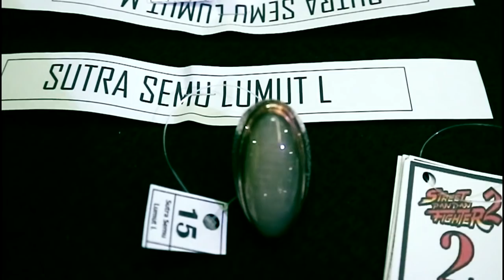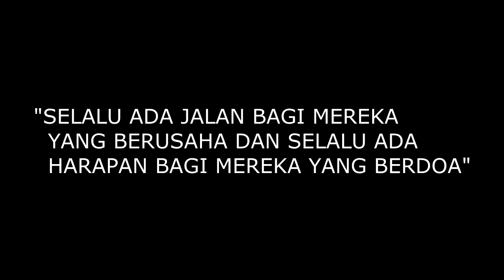JENIS BATU AKIK PANDAN DI PANDAN STREET FIGHTER | RAWABENING THE SERIES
Sumber :

Bang Andre (Pahala Gemstone)
Ketua Panitia Pandan Street Fighter
Samping Rawabening Gems Center (Belakang Gedung Karya)

Video ini dibuat semata mata sebagai pengetahuan seputar perbatuan dan lainnya yang ada di lapangan secara apa adanya.
Mohon tidak memberikan komentar mengenai benar atau salah ataupun menggurui tentang isi konten / ilmu gemology dsb karena bukan untuk itu tujuan video ini dibuat.

Jika teman teman punya batu unik atau ada info acara tentang batu akik yang mau dishare di youtube silahkan email ya, bila ada kesempatan saya akan datang

Saya ingin mengucapkan terima kasih banyak atas dukungan teman teman kepada channel ini. Tentunya channel ini masih banyak terdapat kekurangan disana sini, karena itu saya mohon maaf sebesar besarnya. Dan semoga channel ini bisa menjadi lebih baik di masa masa mendatang. Amin.

Salam
Rubyrebus